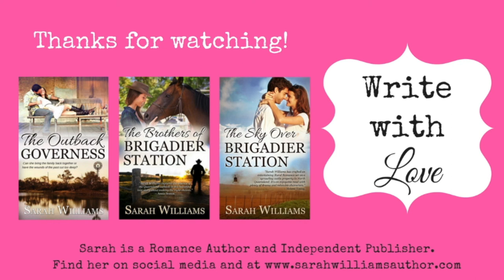Write with Love Episode 61: Neighbours and Novels with Sarah Mayberry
Sarah Mayberry is an Australian contemporary romance author and television screenwriter. She has written several novels for Harlequin Mills and Boon, as well as scripts for the television soap opera Neighbours.